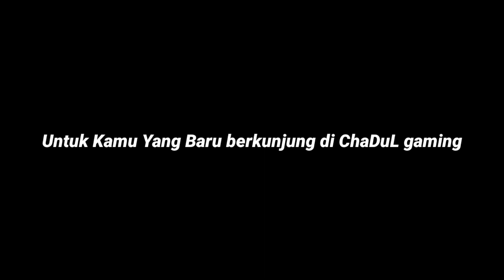Ultraman Tiga Dan Ultraman Taro Melawan Monster Golza || Game Ultraman Fighting Evolution 3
Game Ultraman Fighting Evolution 3 adalah salah satu Game yang dirilis di PS 2, dengan genre fighting. Dan tanggal rilis awal 2 Desember 2004.

Sebagai pendahhuluan, Ultraman adalah salah satu superhero Jepang yang cukup banyak digemari oleh orang orang di dunia.
Bahkan selama berpuluh puluh tahun Ultraman mengudara,

Total jumlah Ultraman yang diperkenalkan ada sekitar 40an lebih.
Mereka diproduksi secara bertahap dari tahun ke tahun hingga mencapai jumlah yang cukup banyak seperti yang sekarang ini.

Ultraman (ウルトラマン, Urutoraman?) merupakan serial tokusatsu produksi Tsuburaya Productions,